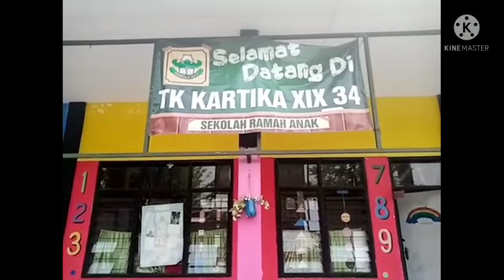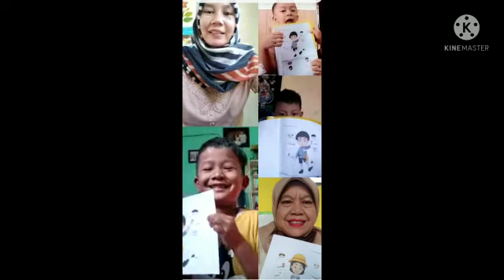EUFOLAB 2021 - VLOG PAHLAWAN DI MASA PANDEMI_FABIAN ARSENIO_TK KARTIKA XIX-34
FABIAN ARSENIO_TK KARTIKA XIX-34